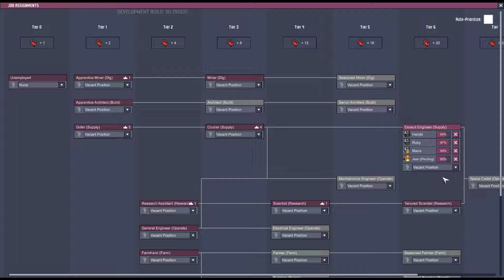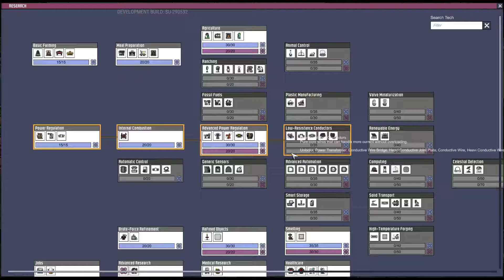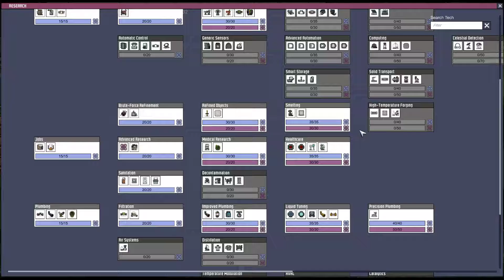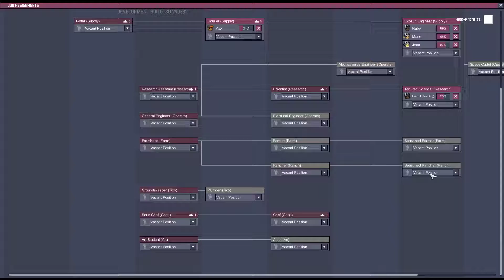Oxygen Not Included Season 11 Episode 010 _Rocketry Upgrade_ _Hardcore Mode_